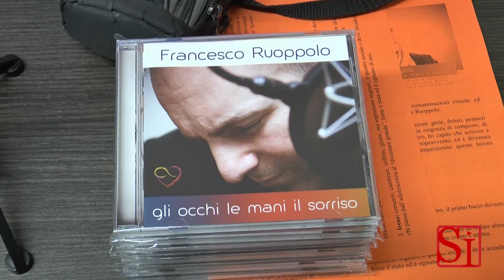Napoli - Francesco Ruoppolo presenta il suo nuovo lavoro (17.12.14)